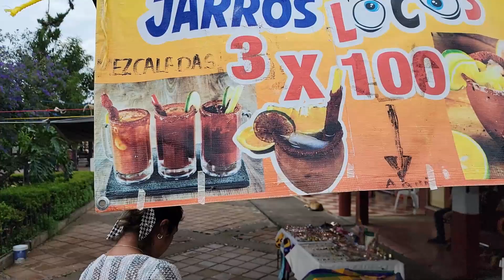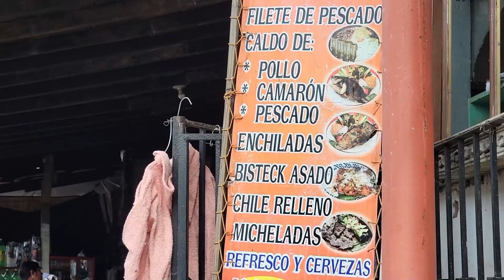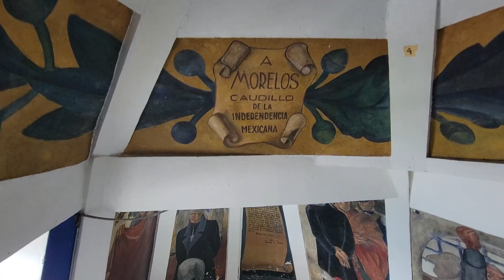ISLA DE JANITZIO MICHOACAN MEXICO